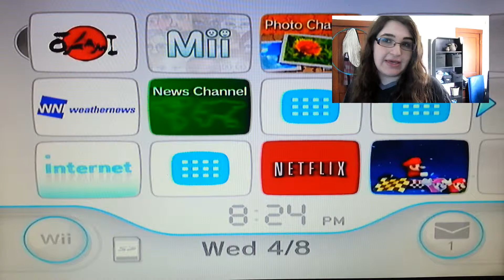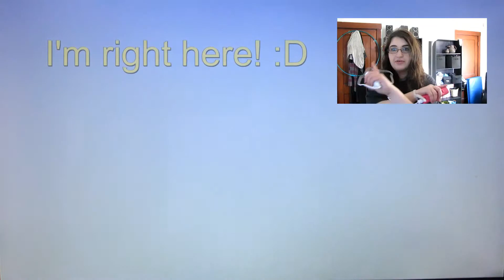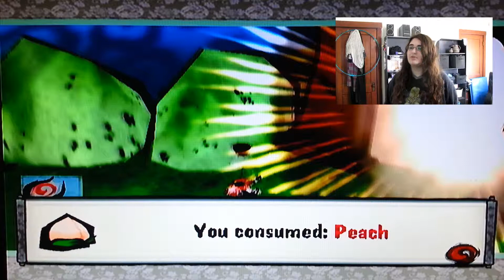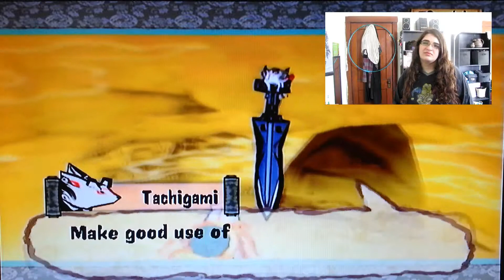Game Day: Okami Part 1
So this is the first of many weekly gaming videos to come! :D I hope you enjoy them! Let me know what you think in the description! Also give me advise on what games you want me to play next!